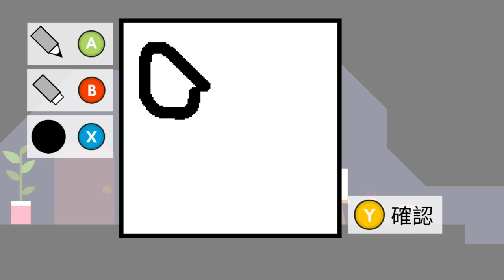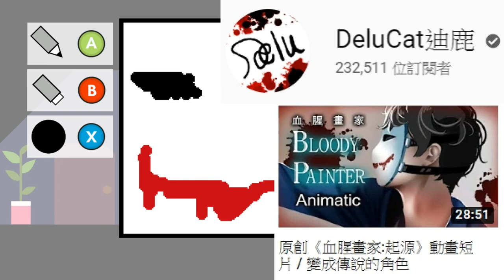【野餐大冒險Pikuniku】竟然有畫圖遊戲!!血腥畫家稻草人~EP2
看似可愛畫風
內容...我也不確定...
總之跟著看下去吧!

音樂素材：
Youtube 音樂庫
音楽の卵